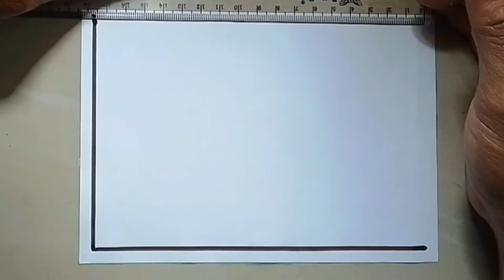cara menggambar batik kawung yang mudah untuk tugas sekolah.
video tutorial cara menggambar batik kawung yang mudah untuk anak sekolah.